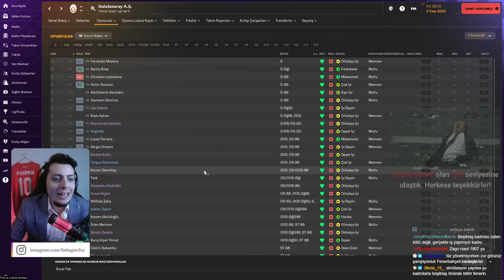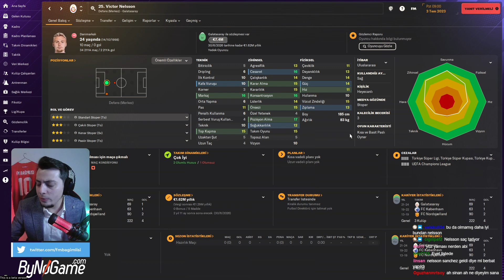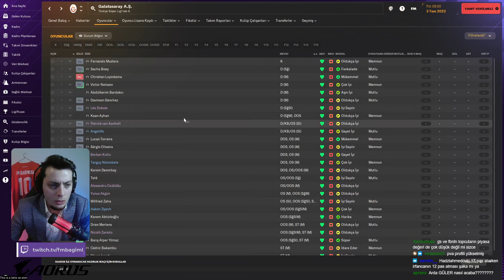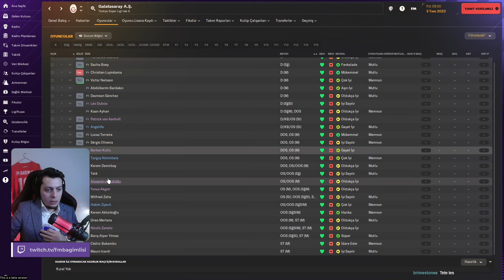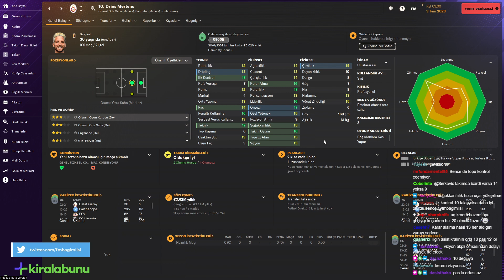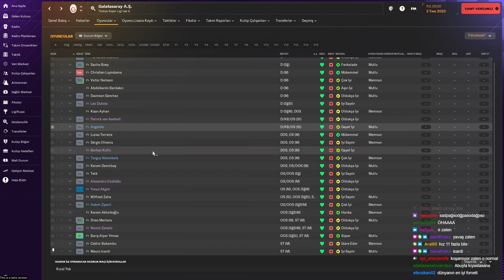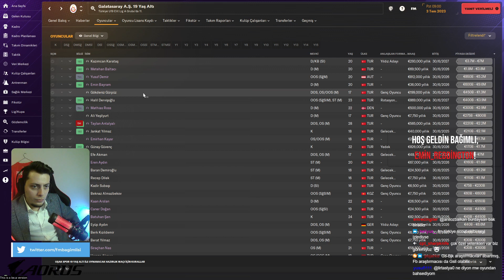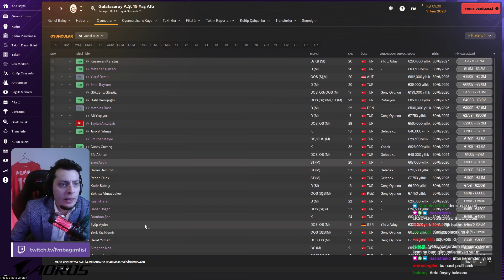FM24 GALATASARAY OYUNCU PROFİLLERİNİ İNCELİYORUZ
FM24 Beta çıktı! Biz de Twitch yayınında herkesle birlikte profilleri incelemeye başladık! Twitch yayınlarına herkesi beklerim!